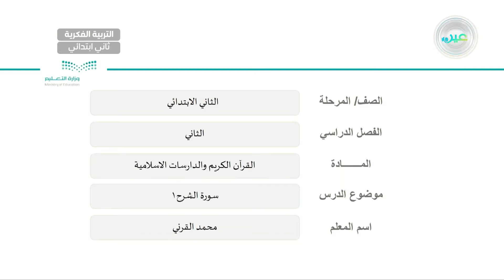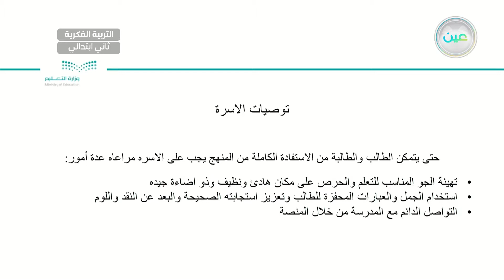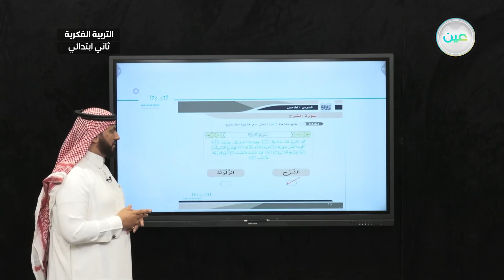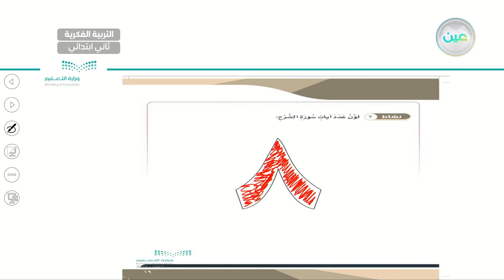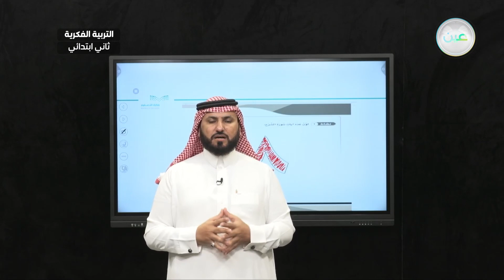سورة الشرح (1) - تربية إسلامية - ثاني ابتدائي فكري2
الحصة 8 - الاثنين - الأسبوع الأول  - ثاني ابتدائي فكري2